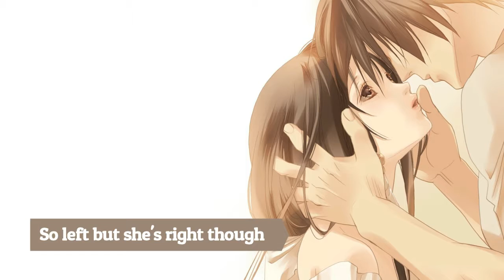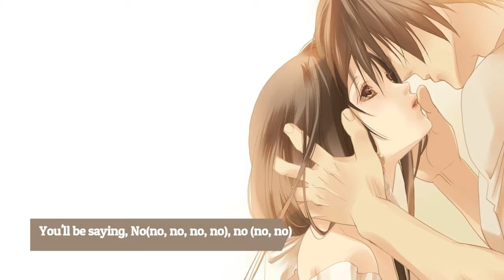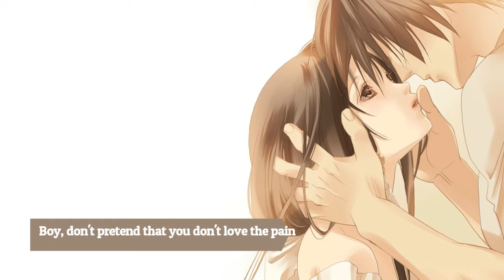Nightcore - Sweet By Psycho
✪ Song:
✪ Original Artist(s)

✪ Original Video:
FOLLOW THE ILLUSTRATION ARTIST!
• Art by:

• Picture used: google

✪ Song: Sweet But Psycho
✪ Original Artist(s) Ava Max

✪ Anime/Game/VN:
FOLLOW THE SINGER/ARTIST(S):

• Art by: N/A